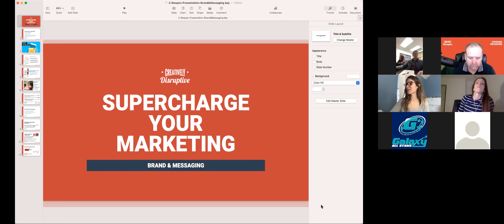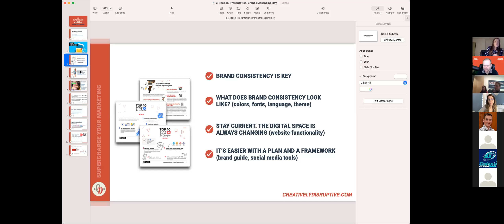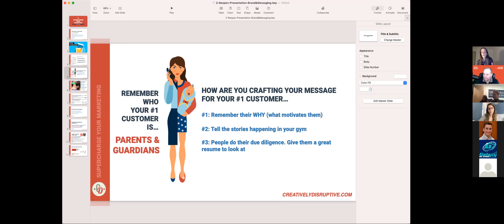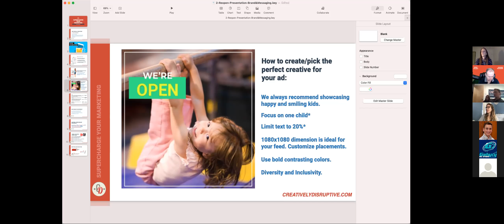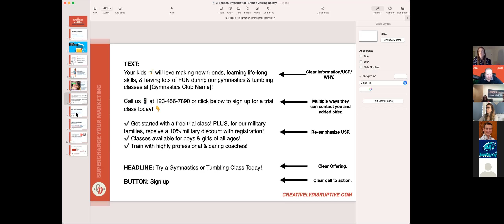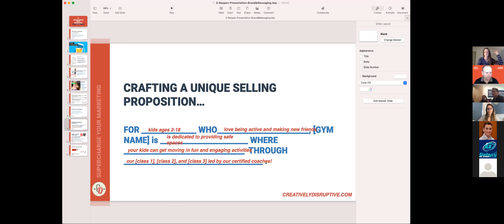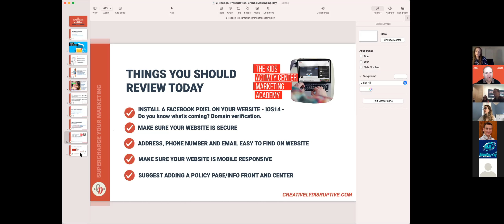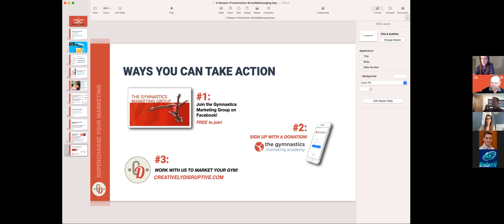Brand & Messaging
How do you build your brand and discover your target audience? How do you craft a message for your target audience? Find out in this video!